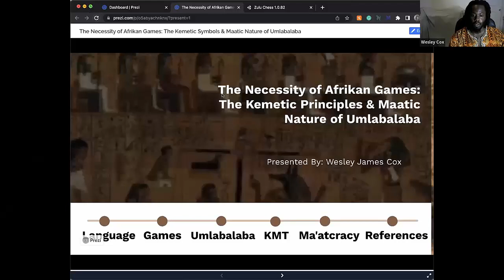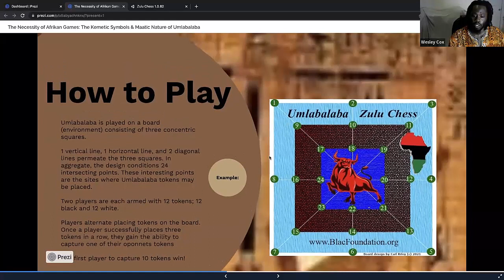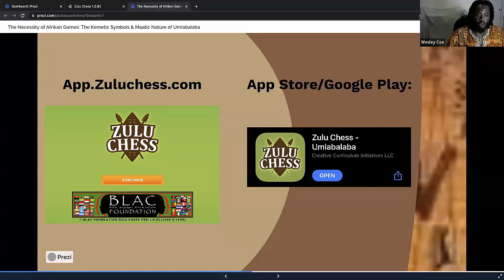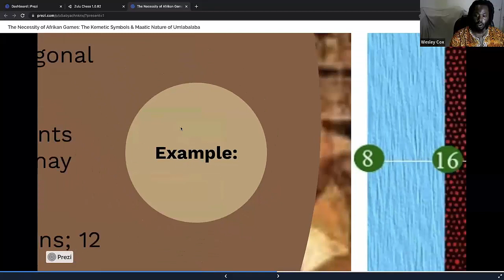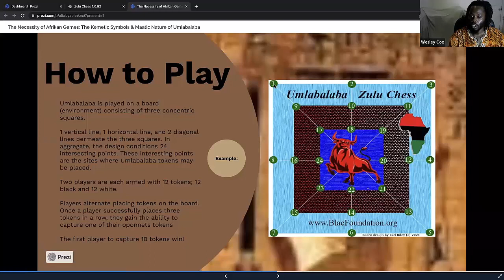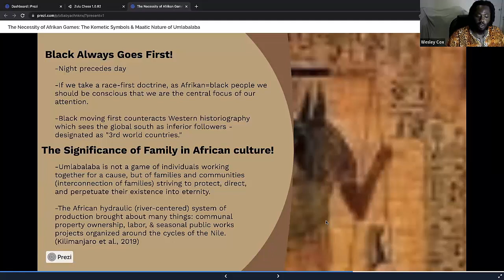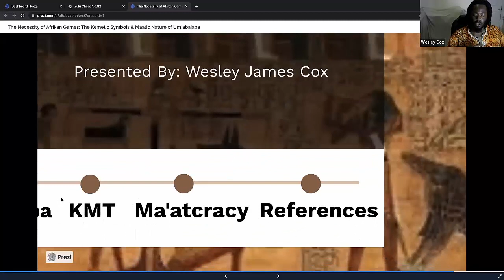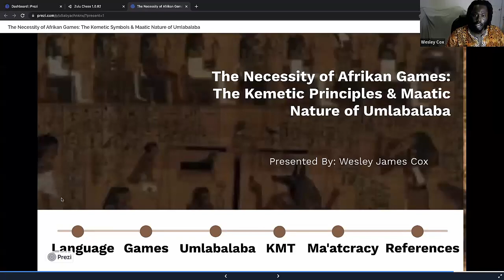Wesleys Conference Presentation